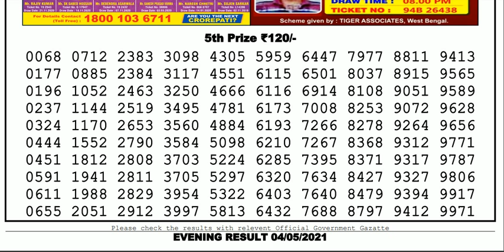Lottery Sambad Lottery Live 08.00pm 04.05.21 Nagaland Lottery Live gdn